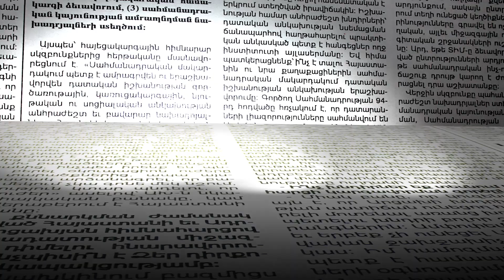«Իմ քայլ»-ում նիստ կլինի. կորոշվի Վահրամ Ավետիսյանի ճակատագիրը